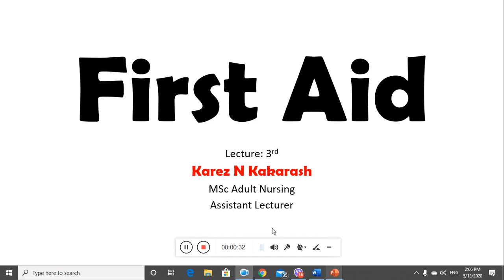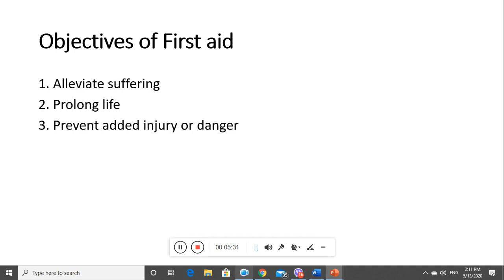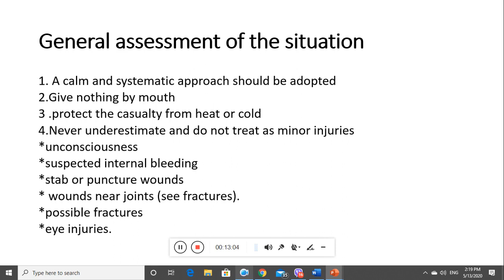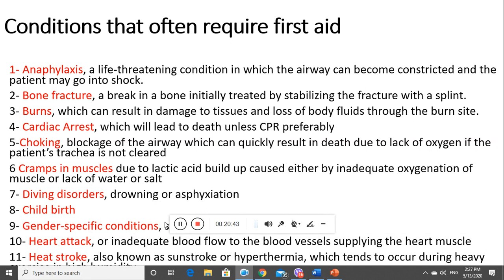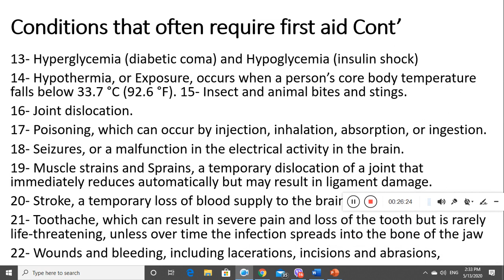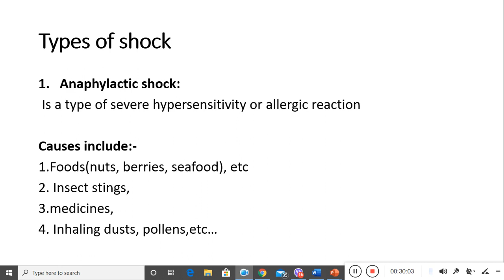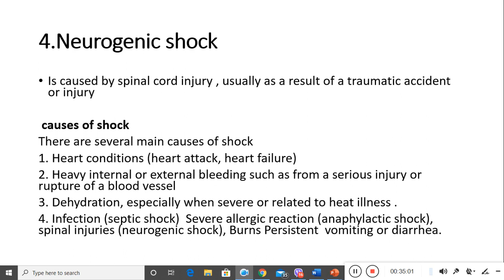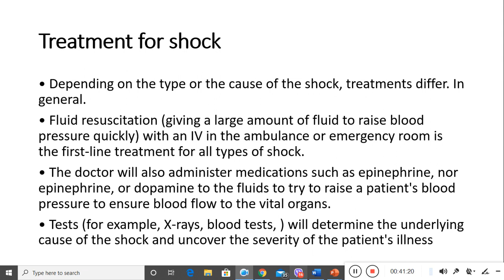first aid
ئەم بابەتە بۆ سەرجەم فێرخوازانی بەشی پەرستاری هیوادارم سودی لێ ببینن.